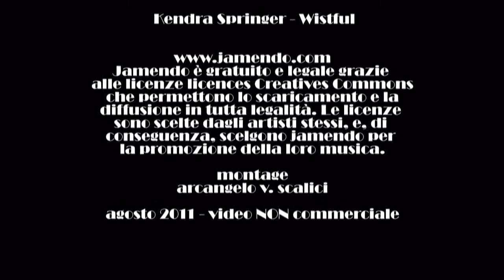067. 20110808 - Augustin Pyrame de Candolle - mont. Arcangelo V. Scalici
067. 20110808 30 fotografie di finestre di Augustin Pyrame de Candolle - gruppo facebook "finestre - fenêtres - windows" - musica da jamendo.com - video non commerciale - playlist cronologica